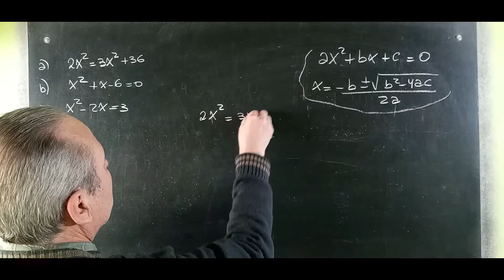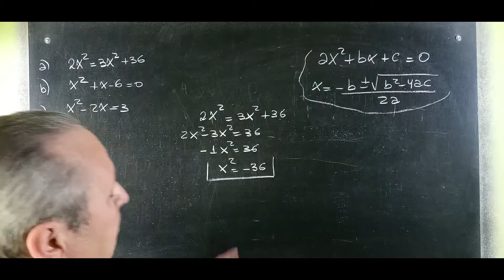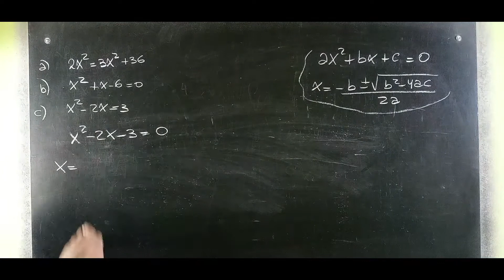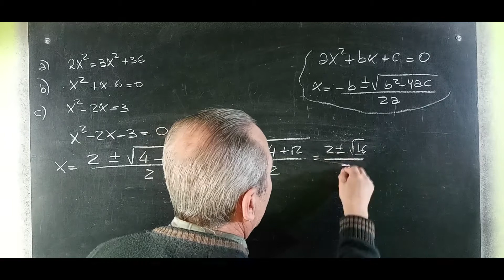Ecuaciones Cuadráticas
Ecuaciones Cuadráticas@RicardoJara277